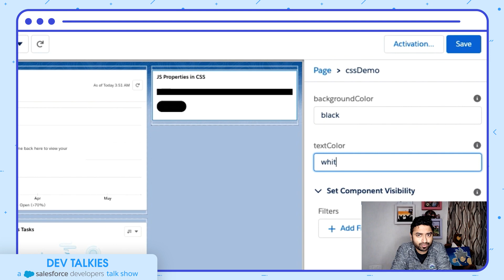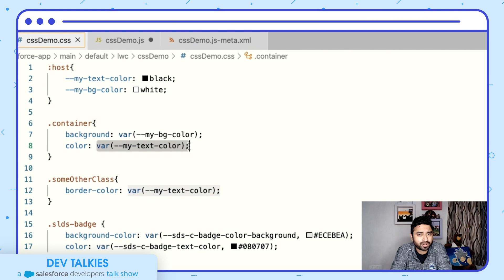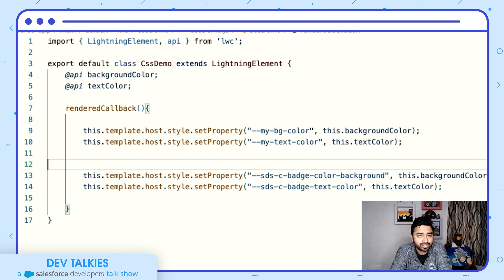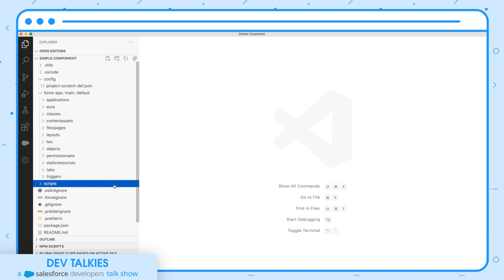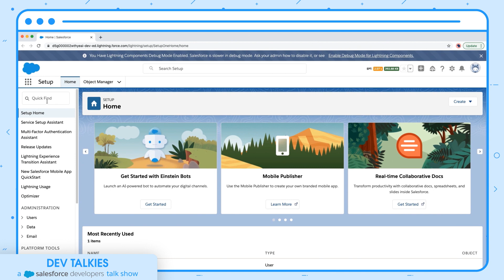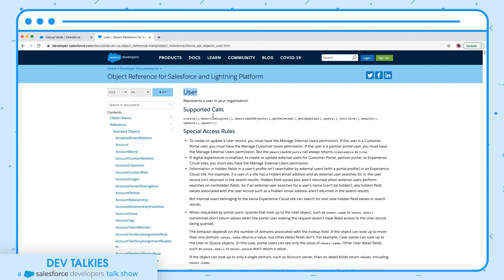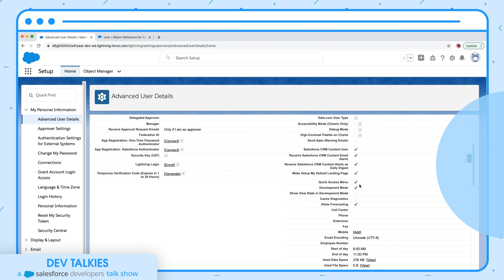Tips on JavaScript properties in CSS, Postman, and debug mode in VS Code - DevTalkies Episode 2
Check out these technical tips that we shared during the episode.

We'll be back in March with a new episode of DevTalkies. Join our Telegram channel to stay updated on what we do